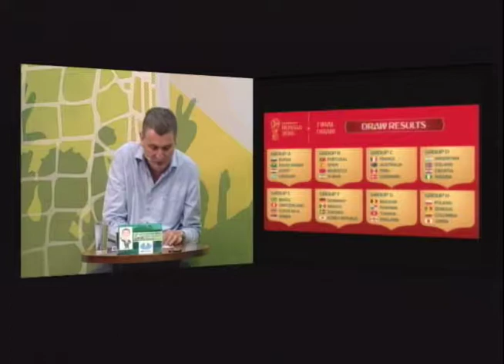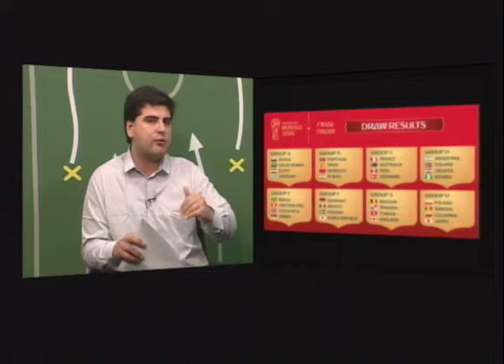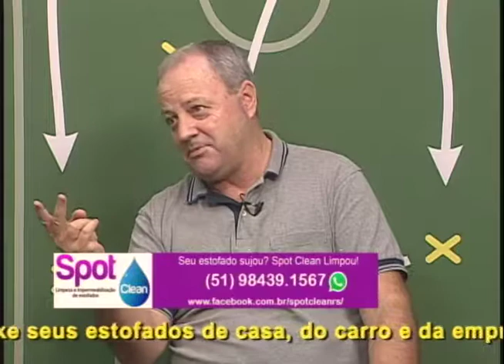Cadeira Cativa - Programa do dia 01/12/2017